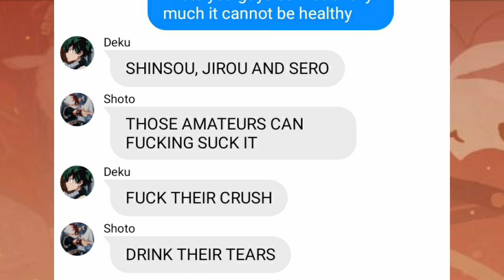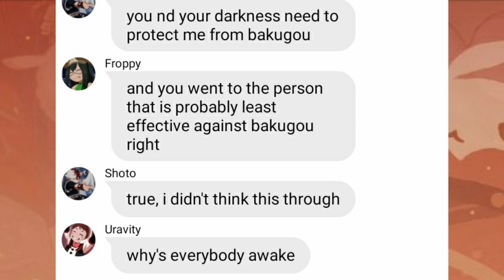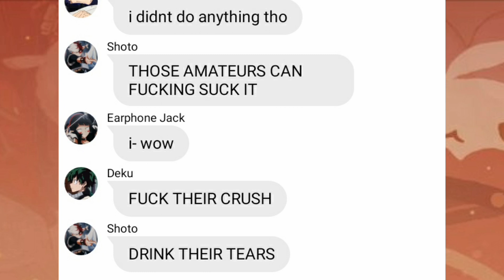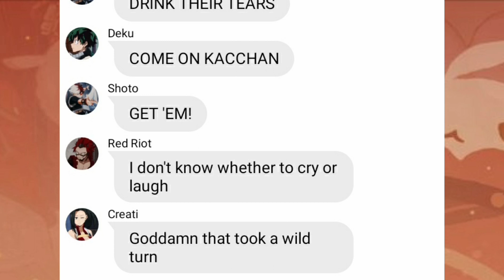Bnha texts lyrics prank. Kacchan confess challenge / BakuKami